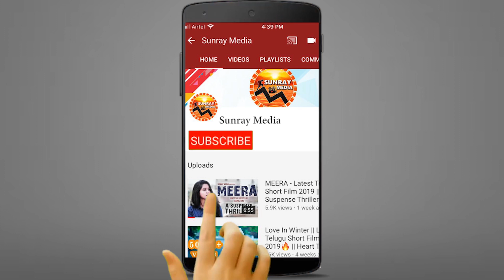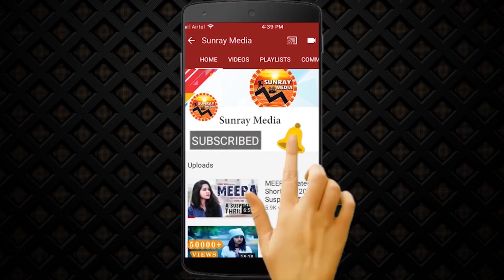Allu Arjun Appreciates Suhas and Colour Photo Movie Team || Chandini || Harsha || Sandeep Raj || SM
Allu Arjun Appreciates Suhas and Colour Photo Movie Team || Chandini || Harsha || Sandeep Raj || Sunray Media